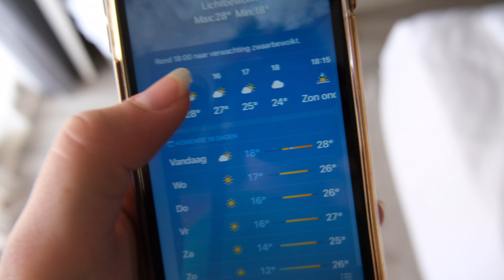Belek, Turkije | een paar dagen met de fam - vlog #34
Hooooi! En welkom bij een nieuw vloggie waarin we op vakantie gaan naar Turkije! Kijk lekker mee hoe we genieten van t strand, cocktails en bordspelletjes

Ook zijn we te volgen op onze Instagram: @merelg._ & @steijnrood